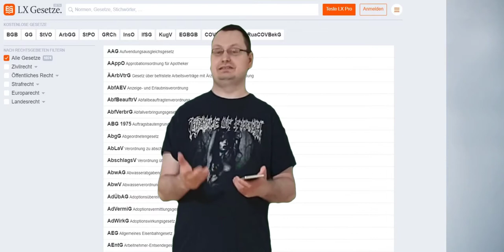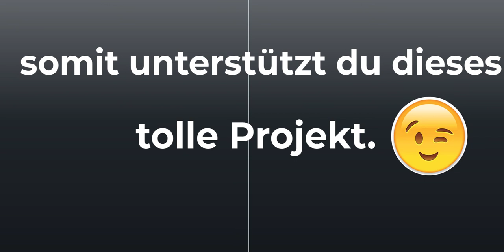Gesetze - einfach und unbürokratisch erklärt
Herzlich willkommen zur Einführung in:
"Gesetze  - einfach und unbürokratisch erklärt" in mein neues Projekt.  👨‍💻